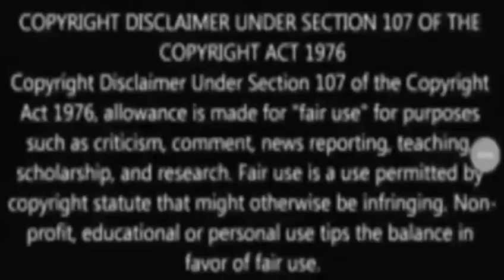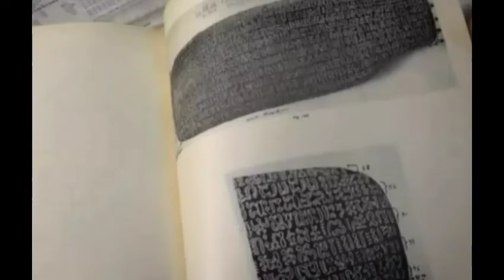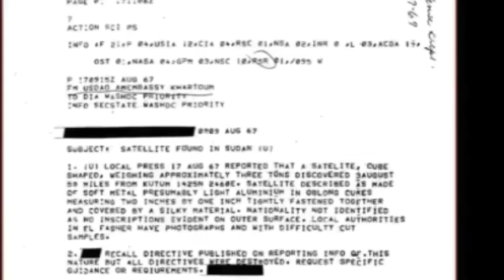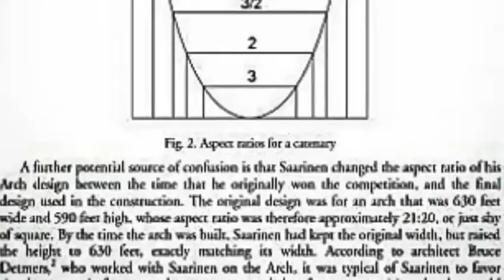Her name is your name. Her name is my name.